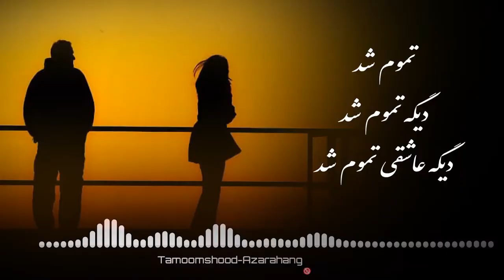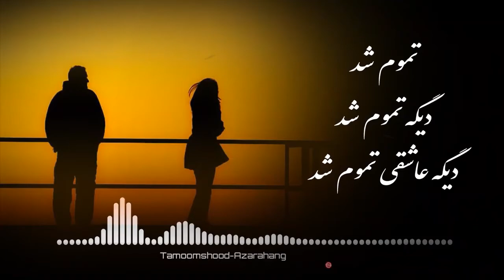آهنگ دل نشین و زیبای تموم شد Persian Music